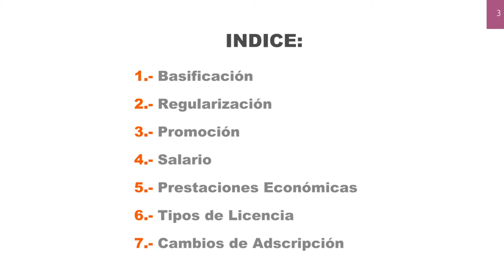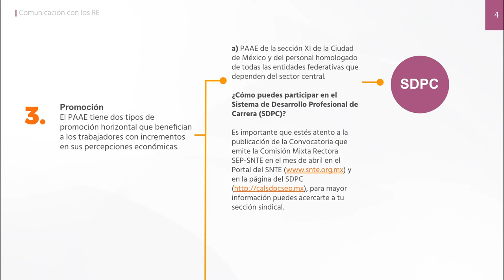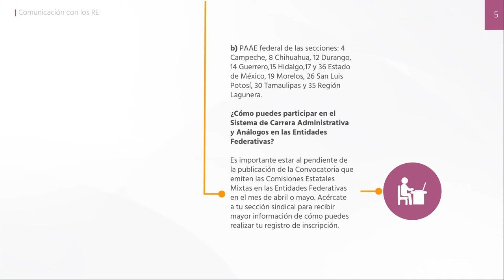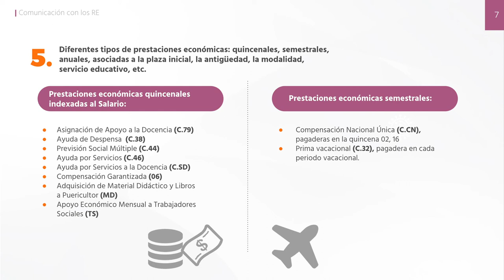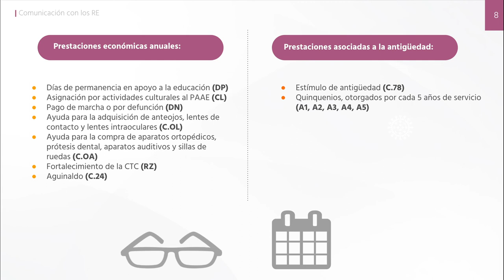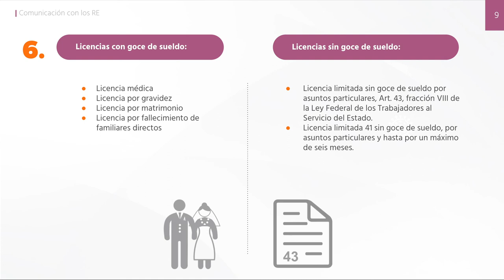Comunicación con los dirigentes PAAE